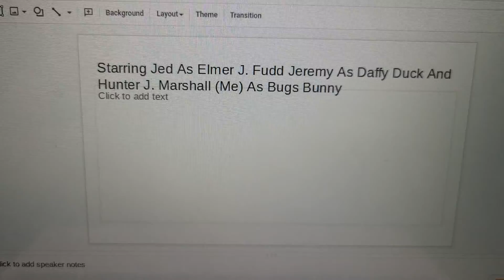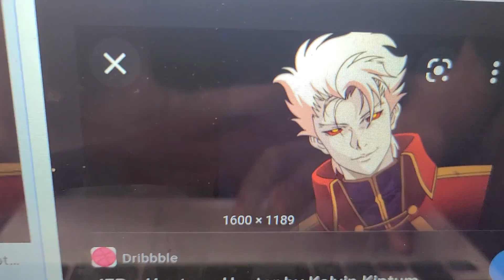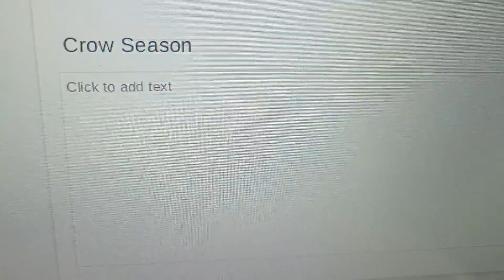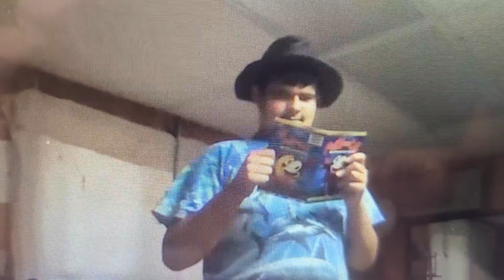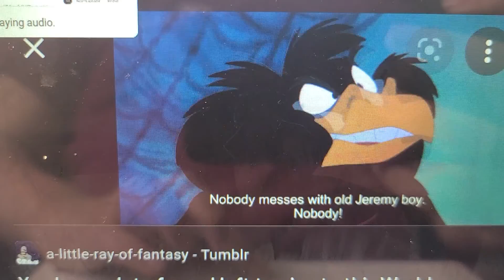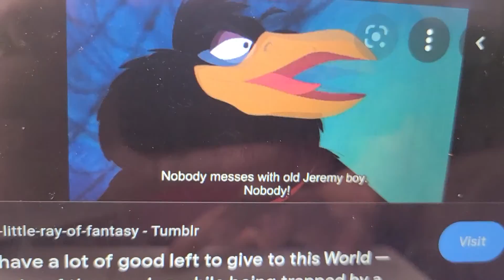October 8, 2021